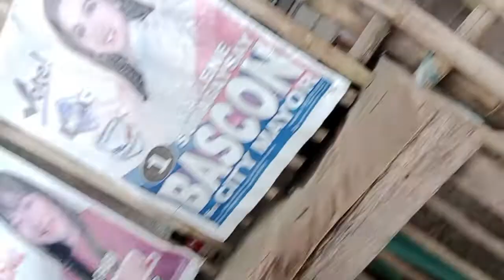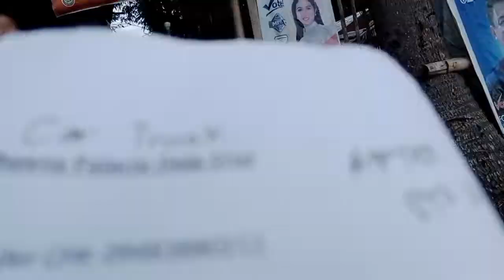Koronadal Car Trunk surprise for Mother's Day!